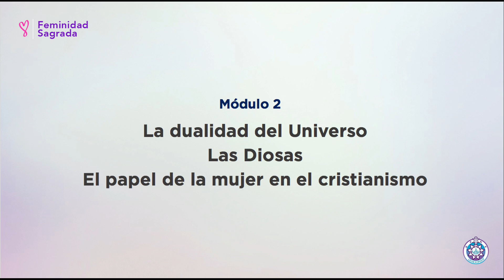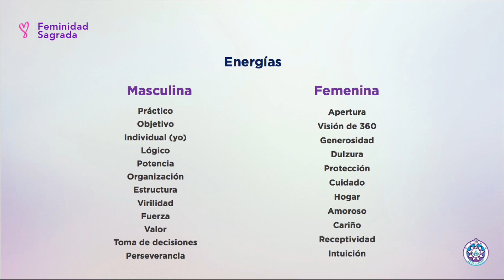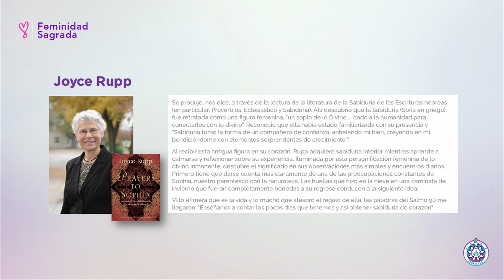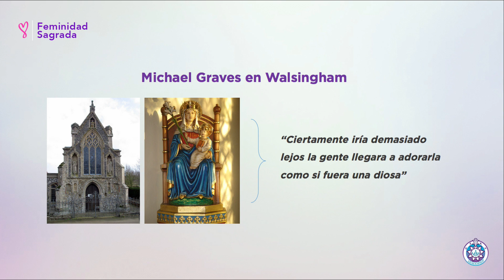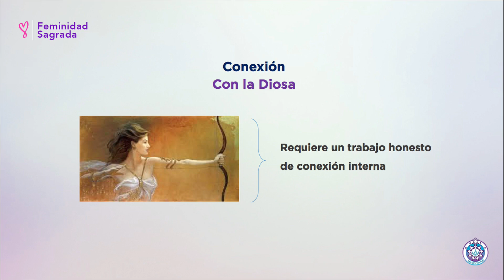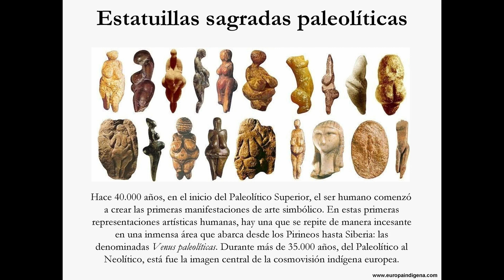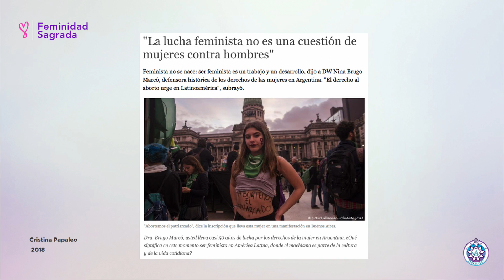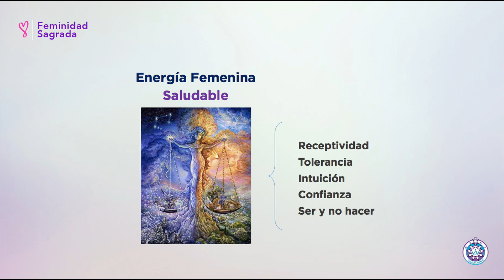Divino Femenino Clase 2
Disfruta de este curso educativo y sanador que nos ayuda a identificar ¿cómo' ¿dónde? nos perdimos en nuestra  sagrada enegía femenina. Desde los aspectos históricos hasta cómo ir recuperándonos en nuestra espiritualidad.